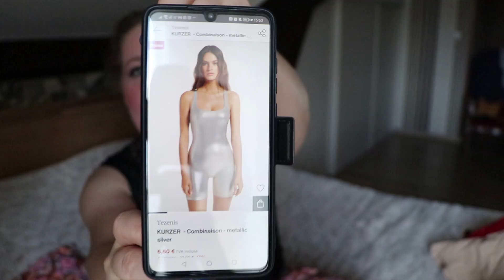Zalando Unboxing |Try On Haul |Tezenis et Monki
Unboxing très étrange, mdr, une grosse déception de mes achats. Dans cette vidéo ouverture de colis avec les essayages.

⏰Chapitres :

00:00 Introduction
00:29 Zalando Unboxing - unboxing
01:05 Zalando Unboxing - Monki
02:06 Zalando Unboxing - Tezenis
10:03 Zalando Unboxing - les essayages
11:46 Zalando Unboxing - mon avis
16:30 Conclusion

*musique Youtube : 2 Hearts - Patrick Patrikios

      100 points, soit 10€, vous seront crédités sur votre compte et celui de votre
       filleule.
📣 WinWalk enregistre tes pas et collecte les pièces en marchant que tu échangera
      contre les bons d'achats chez de nombreux sites marchands
📣 Audible Cliquez ici pour le lien offre d'essai 1 mois gratuit 👇 :